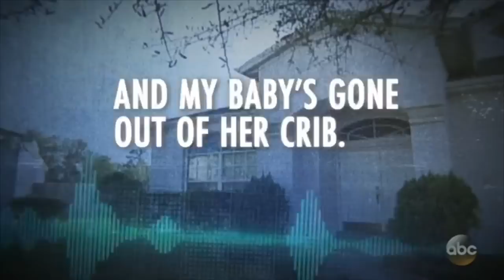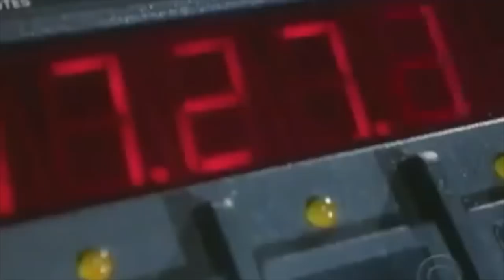WHERE IS Sabrina Aisenberg? STOLEN OUT OF HER CRIB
Thank you Jessica for your awesome design!

WHERE IS (My original missing person’s series)

🔍👁 MILE HIGHER PODCAST (FREE TO LISTEN and watch!)👽⛰

Intro and outro by @travisragsdale (instagram) ✉ Send me mail ✉
Kendall Rae
8547 E Arapahoe Rd Ste J # 233